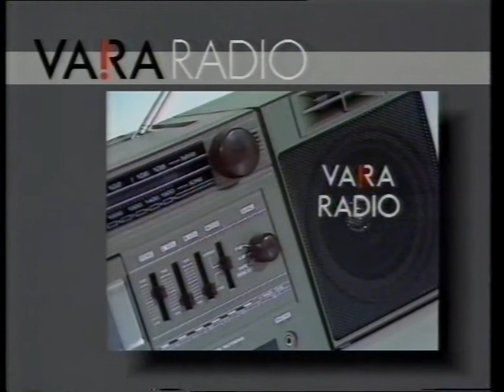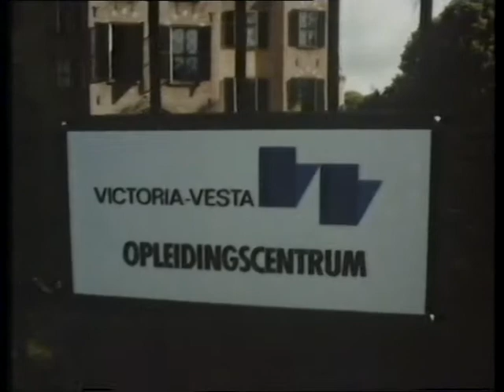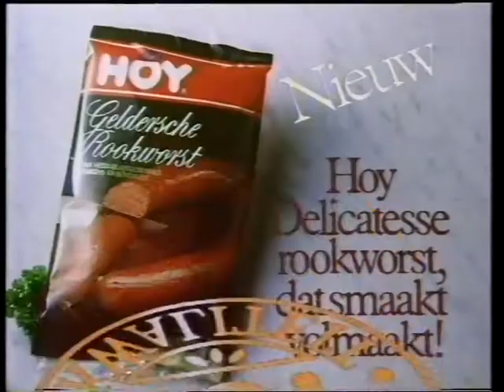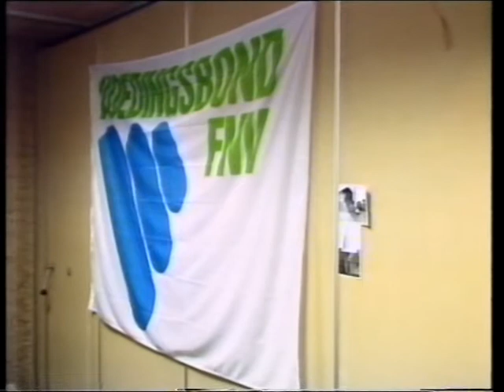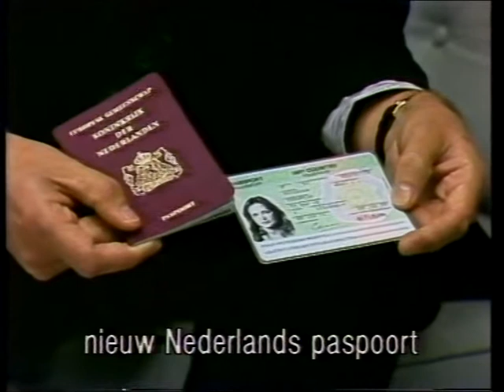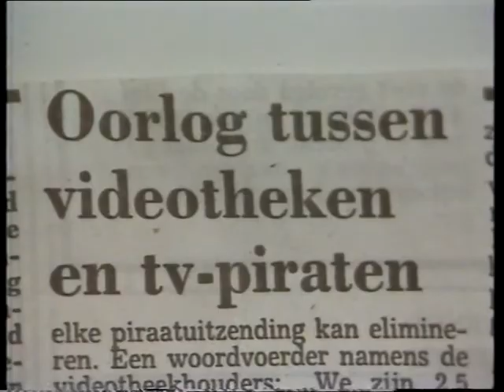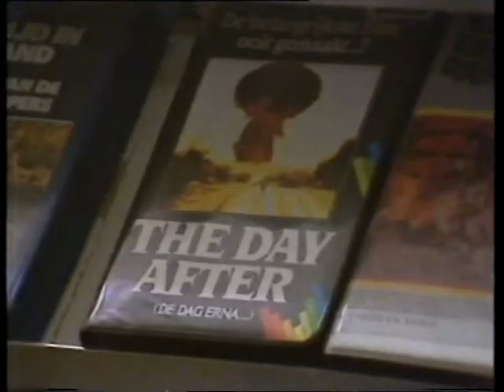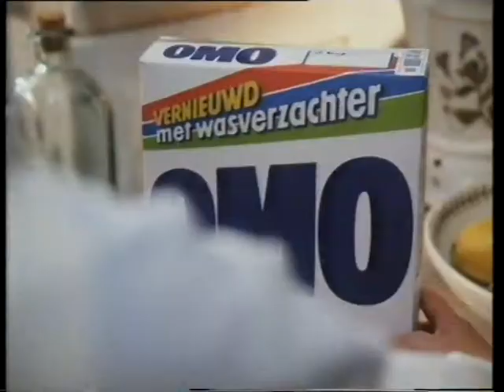851127 - Ned.1: promo's, STER, NOS Journaal "1/2 6" (27 november 1985)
Twee VARA promo's: Willem Ruis Sterrenshow en VARA-radio gevolgd door een blok STER reclamespotjes.
Vanaf 7:05 het volledige NOS "halfzes" Journaal met Maartje van Weegen en daarna nog een gedeeltelijke STER-blok.

Datum: woensdag 27 november 1985, Nederland-1

Bron: Betamax